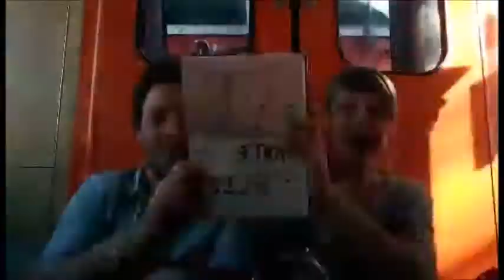KLUBOVŇA POKRAČUJE 14.10. 2016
Pozývame vás do ďalšieho dielu KLUBOVNE U KAPUCÍNOV. Tentokrát na tému SLOBODA, s hosťami Fedorom Gálom a Tante Elze.